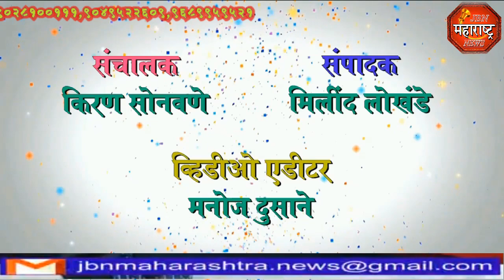jbn maharashtra news jalgaon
महात्मा फुले आणि क्रांतीज्योती सावित्रीमाई फुले यांना भारतरत्न पुरस्कार देण्याची